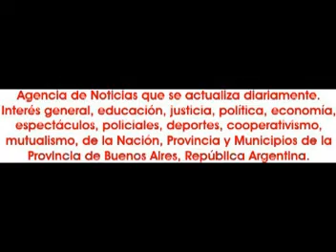2014-05-07. Perfiles: Hoy Dr. Armando Caracoche.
Entrevista con el presidente de la sociedad de fomento Parque Alvear I, de la localidad de Tortuguitas en Malvinas Argentinas. Dr. Armando Caracoche.